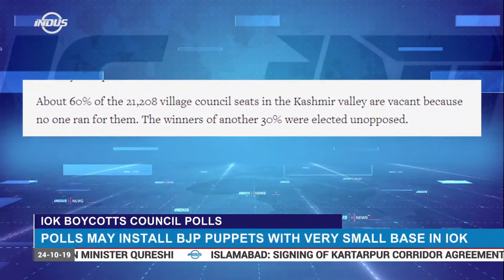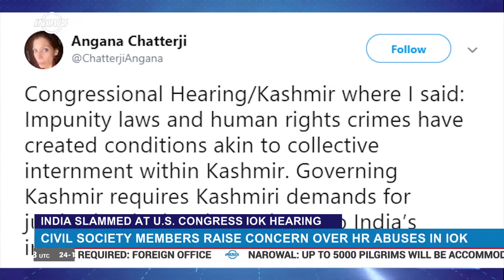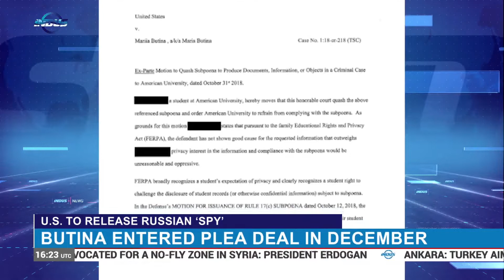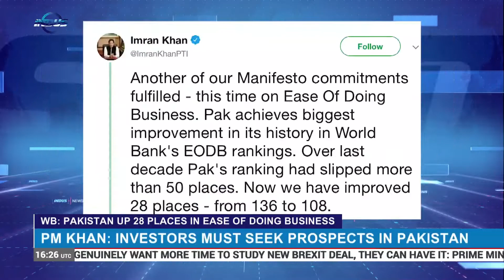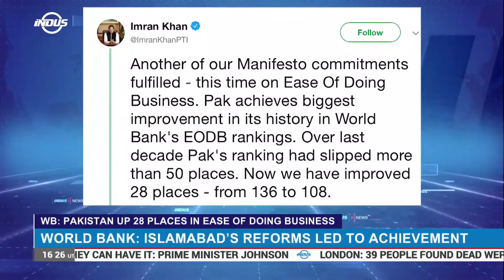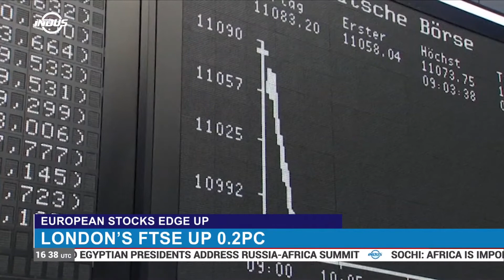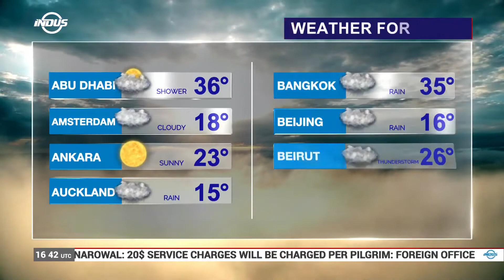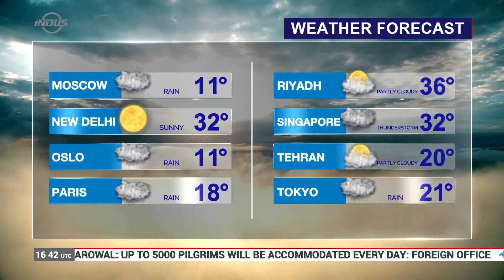Indus News Bulletin | 16:00 UTC | 24 October 2019